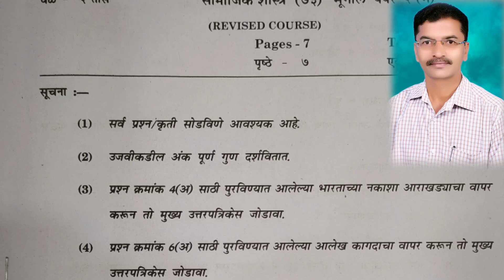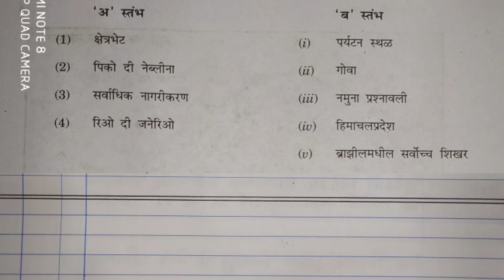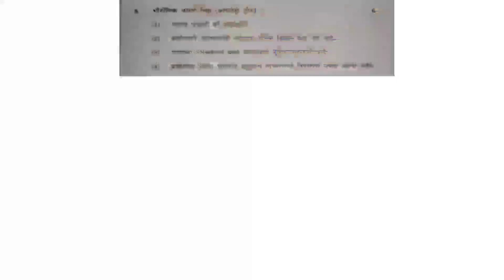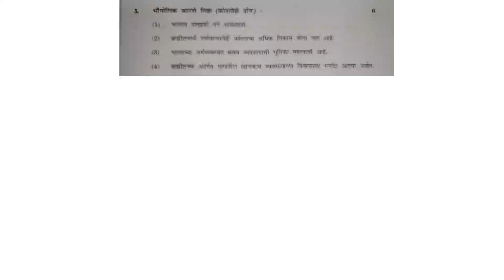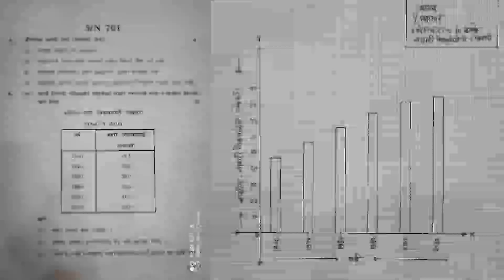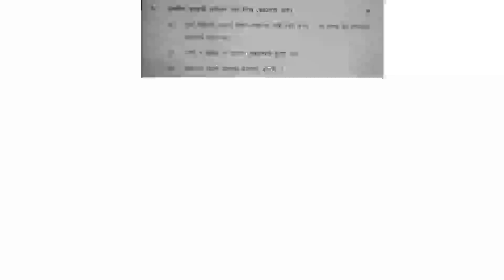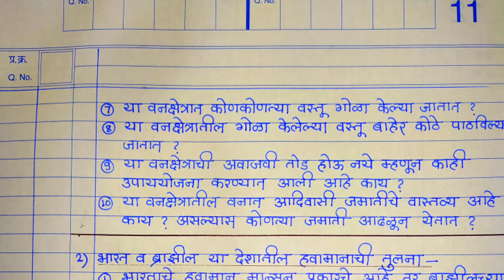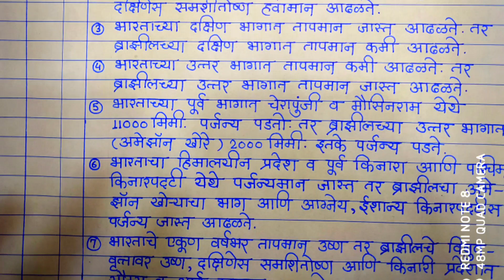10th Board exam 2022- Geography Paper Answers | दहावी बोर्ड परीक्षा 2022 भूगोल पेपर उत्तर पत्रिका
10th Board exam 2022- Geography Paper Answers | दहावी बोर्ड परीक्षा 2022 भूगोल पेपर उत्तर पत्रिका

*प्रश्न पत्रिका क्रमांक-3 गुण-40 (तीन भागात)
*भाग- 01मध्ये प्रश्न क्र.1,2,व 3
*भाग-02 मध्ये प्रश्न क्र.-04अ/आ आणि प्रश्न क्र.5*
*भाग- 03 मध्ये प्रश्न क्र-06अ (किंवा आ ) आणि प्रश्न क्र.7*
  चला नकाशा भरण्यासाठी सराव करुया . आणि 4गुण मिळवूया 🙏